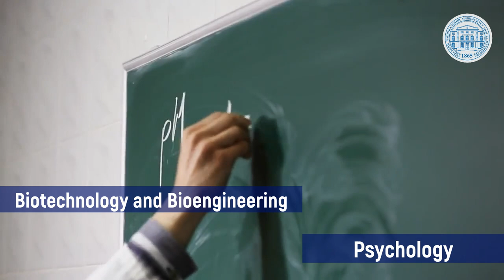Odesa I.I.Mechnikov National University: a Universe of Natural Science and Humanities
- Located in Odesa (cosmopolitan city on the Black Sea coast, major seaport and popular travel destination in Ukraine);

- Consisting of 11 Faculties (Biology; Geology and Geography; Chemistry and Pharmacy; Mathematics, Physics and Information Technologies; Economics and Law; History and Philosophy; Psychology and Social Work; Romance and Germanic Philology; International Relations, Political Studies and Sociology; Philology; Journalism, Advertising and Publishing);

- Supporting a number of modern Educational Programs for Bachelors, Masters and PhD as well as a Preparatory Department for International Students.

- Provided with a large library (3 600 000 volumes, ranging from the 15th century to the present day), Museums (Palaeontological, Zoological, Petrographic-Mineralogical Museum, Museum of Rare books); Astronomical Observatory; Botanical Gardens.

- On the Instagram: @onu.global; @onu_ludi